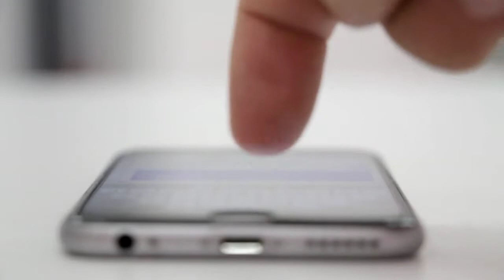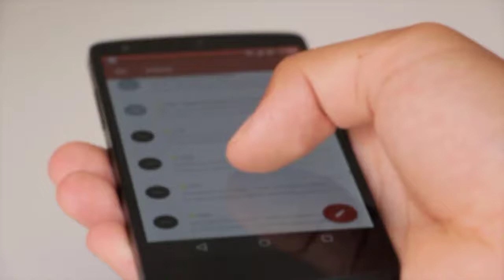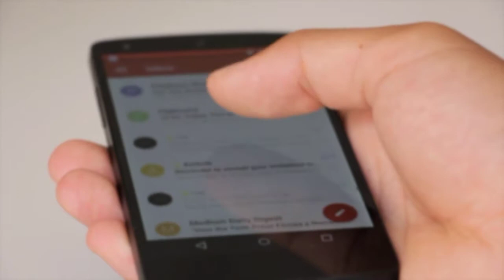jio কিন্তু এতিয়াও free । Js YouTube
you can know here about the facts of jio and it's UIC charge. why should customers pay the charge s.
jadumoni saikia, Js YouTube.
Link to buy Redmi 7A.